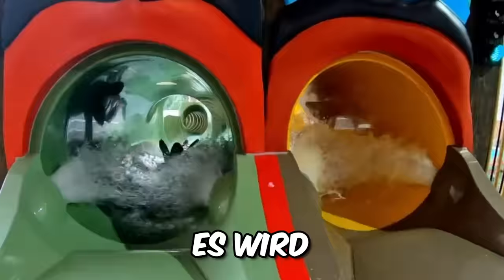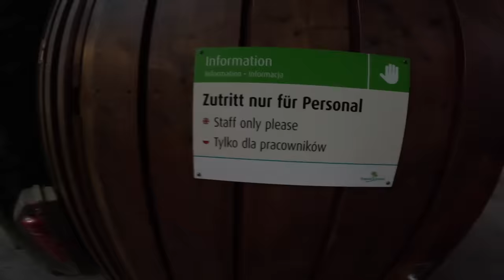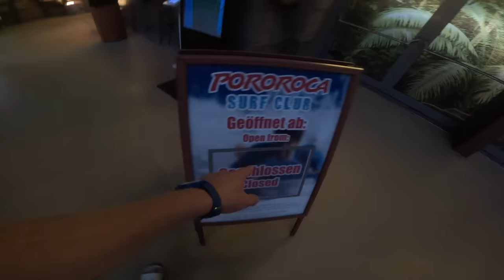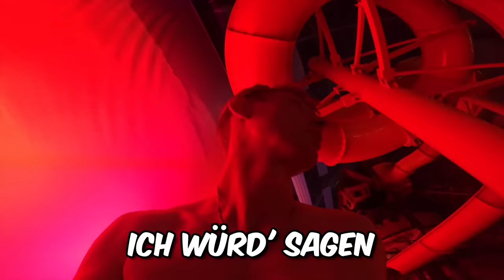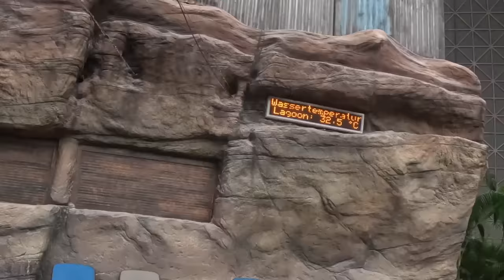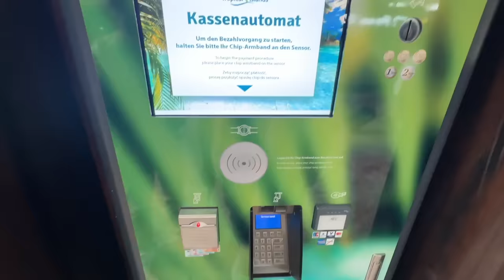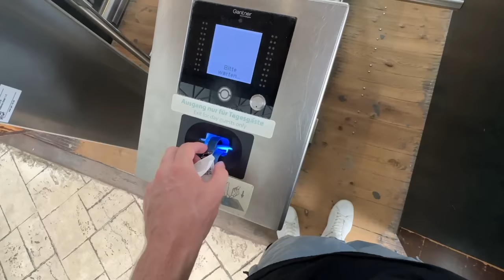24 STUNDEN HEIMLICH im WASSER RUTSCHEN PARK übernachten! 😨 (eskaliert)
24 Stunden Heimlich im WASSER RUTSCHEN PARK *Übernachten*
🎮Mein Zweit Kanal Ogmarvin🔽

.🔽Social Media🔽.